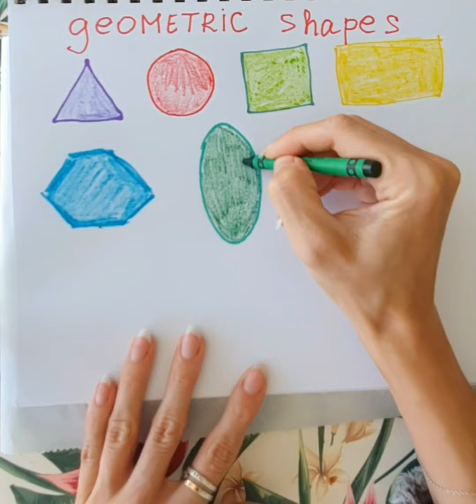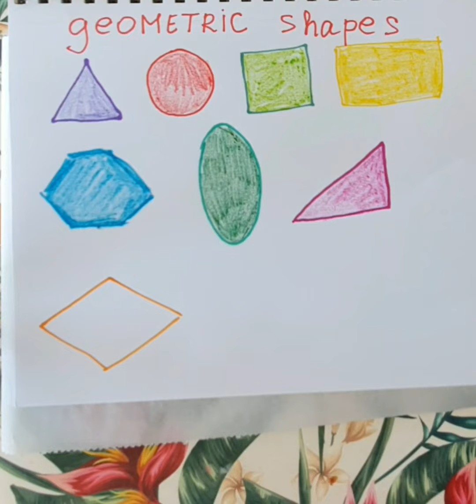Geometric shapes Drawing, Painting for kids.colors art step by step